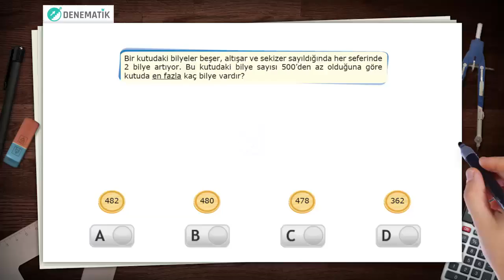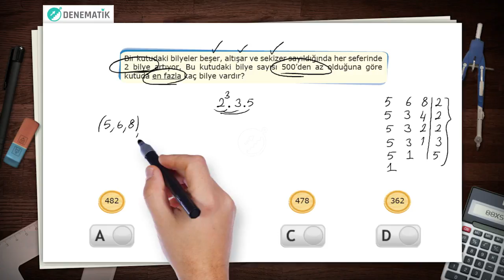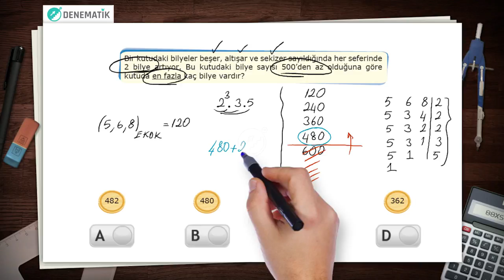SORU 3 EBOB EKOK